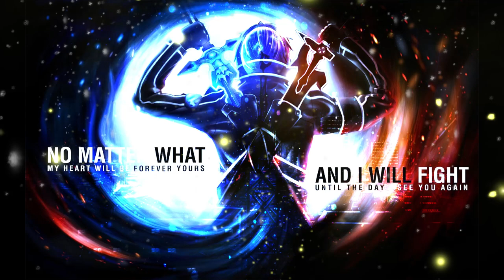JVP Chimes Julesvpraag